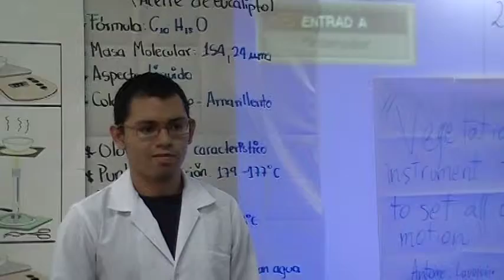ESPOL, CPQG I, Lectura de Frase Celebre, P021, 2010.06.22, no2/4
LECTURA DE FRASE CELEBRE DE Antoine-Laurent de Lavoisier por los Srs.Roberto Anton - Néstor Monroy. Aquí mOMENTOS VIVENCIALES  del Paralelo no 021 del Componente Práctico de Química General I,ESPOL, CPQG I, ICQA, 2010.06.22. Aquí se aprecia a los futuros ingenieros (ahora novatos) en plena faena de aprender haciendo lo explicado en clase y  buscando aplicaciones para el Concurso Semestral de Emprendimiento, Ciencia y Tecnología (CSECT).